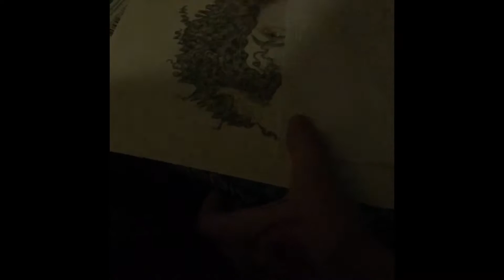Daveed Diggs Speed draw (Only partial footage)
My camera shut off while I was doing the face 😫
Song - Midnight Radio - Hedwig And The Angry Inch (Sung by Andrew Rannells & Lena Hall)